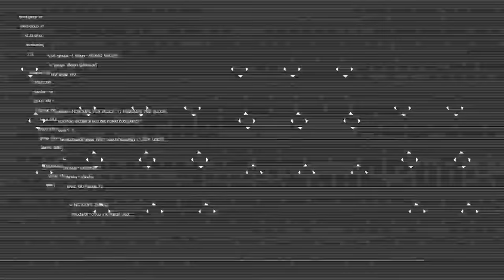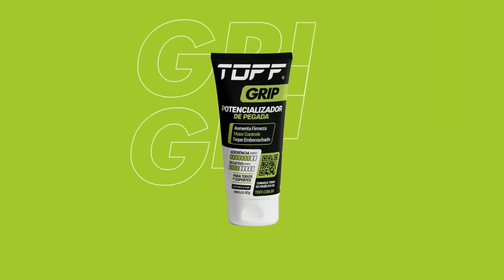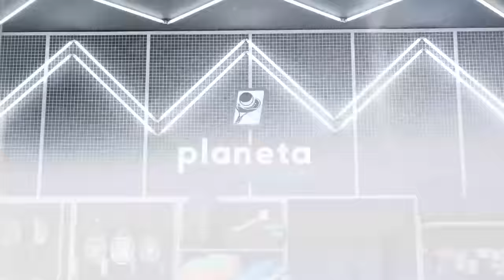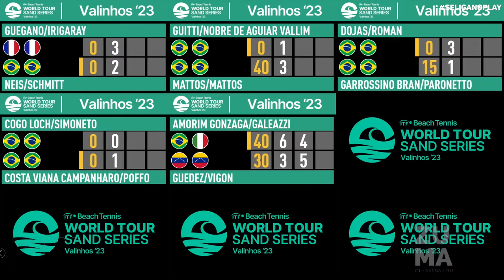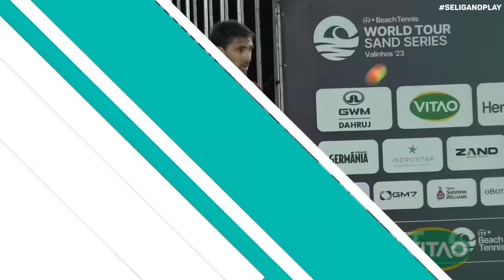1° RODADA: MATHIEU GUEGANO/THEO IRIGARAY X FABRÍCIO NEIS/DANIEL SCHMITT - SAND SERIES VALINHOS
SAND SERIES VALINHOS

CT LUCAS SOUZA - NA QUADRA - VALINHOS (SP)

CATEGORIA PROFISSIONAL

MATHIEU GUEGANO/THEO IRIGARAY X FABRÍCIO NEIS/DANIEL SCHMITT